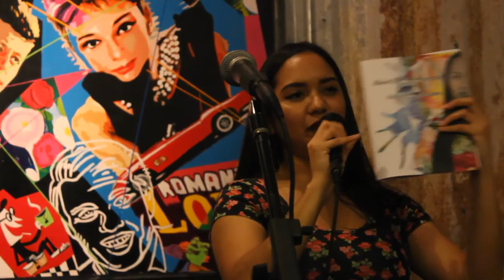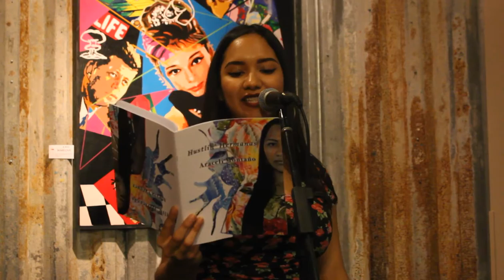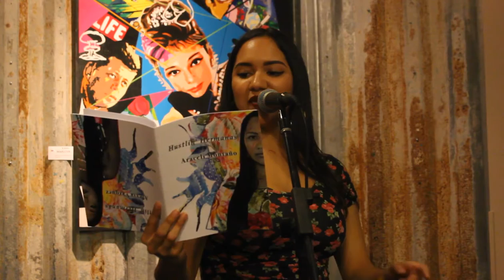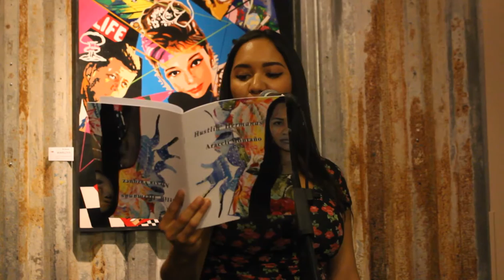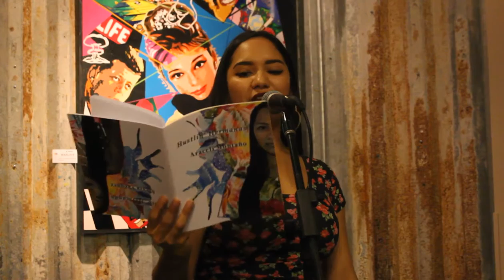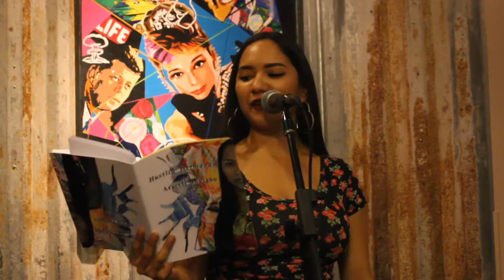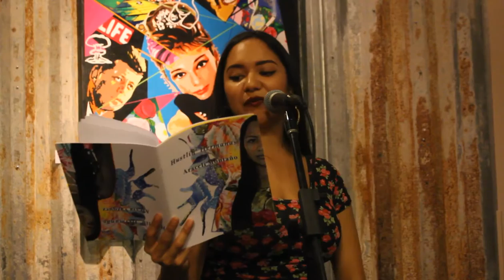Araceli Montaño - Hustlin' Hermanas, Feature (Tucson Youth Poetry Slam, March 2017)